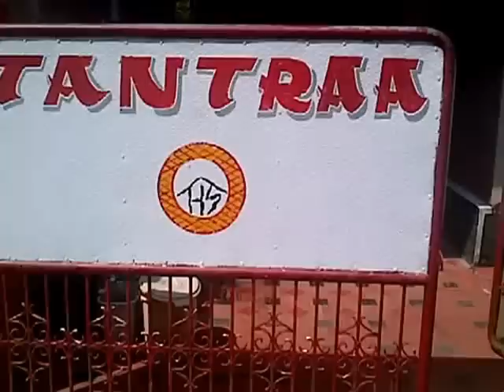Tantraa Homestay, Fort Kochi, Kerala, India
Tantraa Homestay, Bisop Garden Lane No.1, Fort Kochi, Kerala, India. A look at the rooms and facilities available for short or long-term stays at this pleasant, friendly accommodation option in a residential area of Fort Kochi.
WiFi is available in the house. Tours around Fort Kochi, backwater boat trips, ayurvedic treatment, and much more can be arranged by Say'at, the manager.